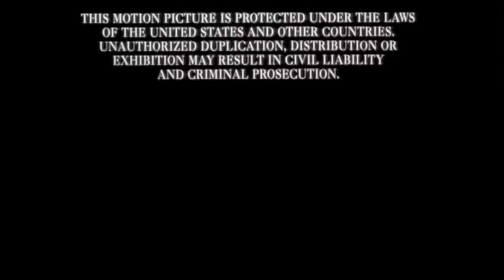Cierre DVD Tonto, Pero No Tanto 2004 (Argentina)